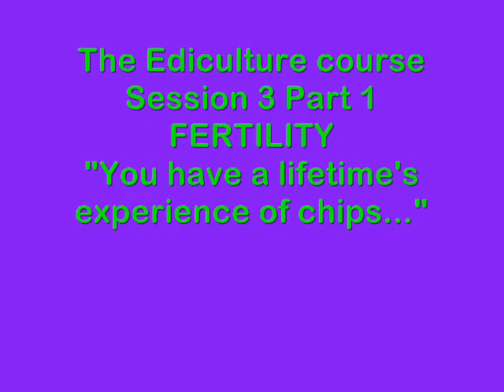Ediculture 3.1 FERTILITY.wmv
Bulky and concentrated organic fertilisers.
The world is full of organic wastes.
Composting should improve / upgrade inputs.
Accompanied by pictures of Dave's Roof Ediculture at the CURC.
And synchronised slideshow (second half).